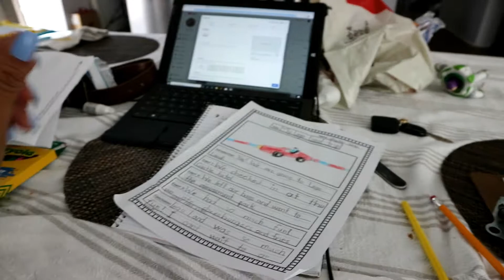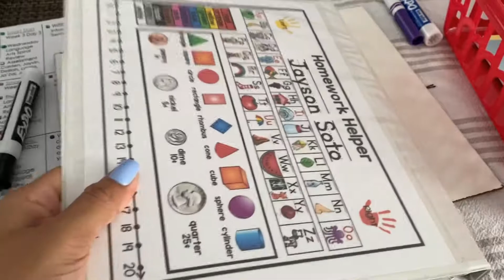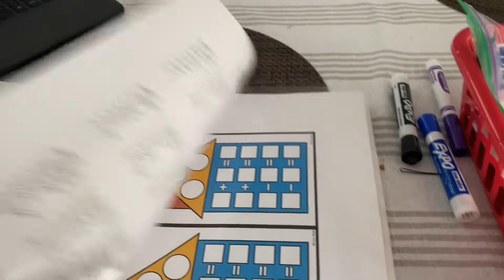STILL PREGNANT LOOKING FOR BABY ITEM DEALS!